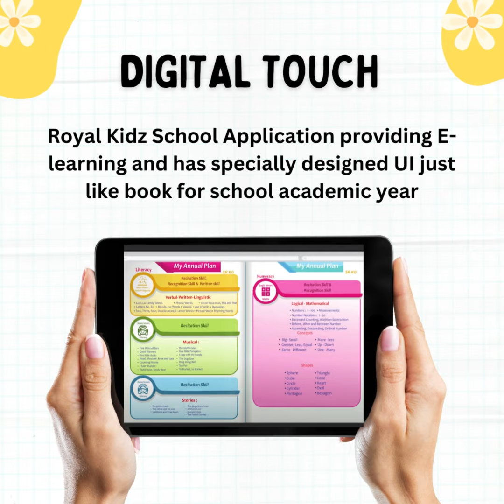Admissions Open 2024 - Playgroup, Nursery, Lower KG & Senior KG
Welcome to our Pre & Primary school where every child's growth is our priority! 📚 Our holistic approach ensures 360-degree development, nurturing minds, bodies, and hearts. With dedicated day care services and a hygienic play area, we provide a safe and stimulating environment for your child. Our qualified teachers are committed to fostering complete growth, ensuring your child thrives every step of the way. Join us on this journey towards excellence.

Branch 1 :- Kharadi,  Branch 2 :- Wagholi Road,
Branch 3 :- Kesnand, Branch 4 :- Bakori Road